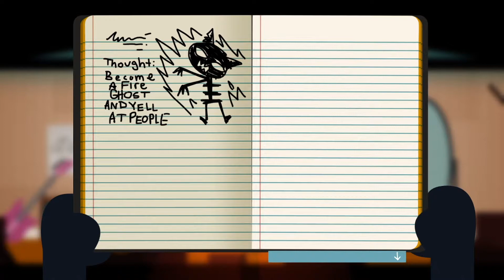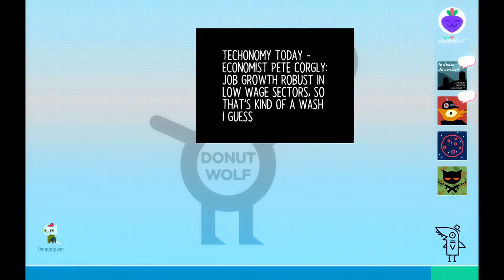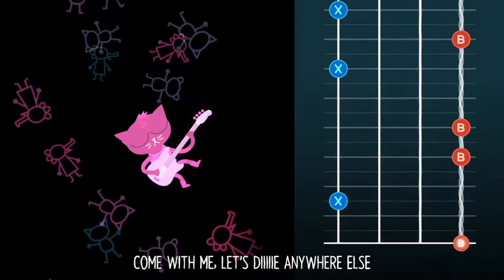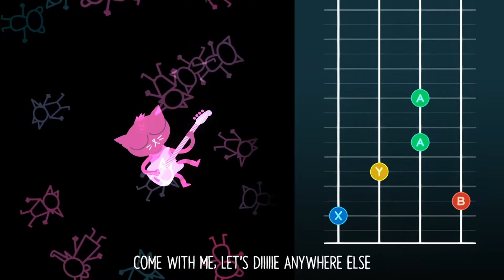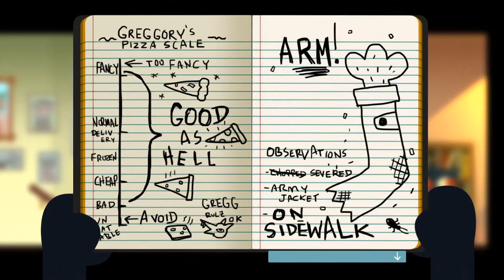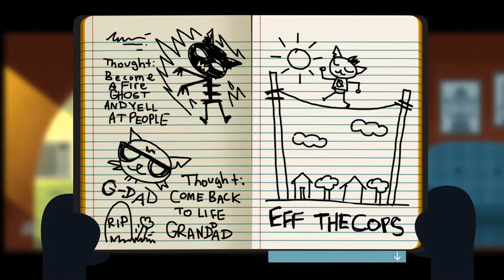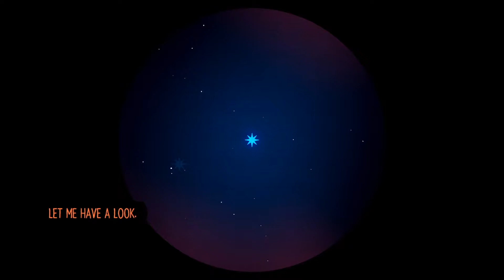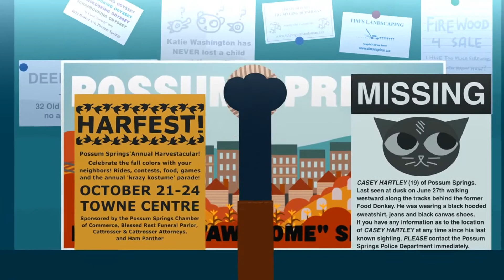Let's Play: Night in the Woods — [5] Breakin' the Law!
So after the night we had, it sounds like a good idea to decompress and explore the town, see what's new and where we can go, and we're not going to let Aunt Mall Cop stop us!

If you liked this video, please go ahead and let me know! Comments are welcome, too.

New videos on Tuesdays and Fridays AEST (or at least I will try!)

I've stated my thoughts on playing this series in the first episode If you haven't already done so, please take a listen.